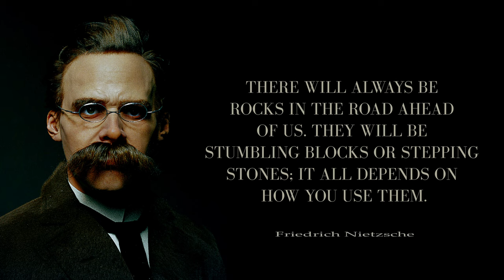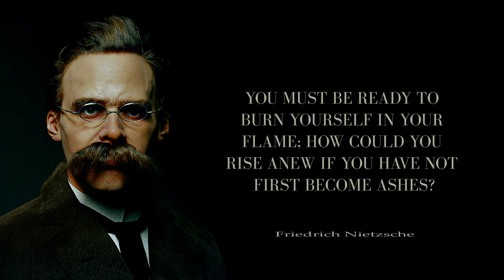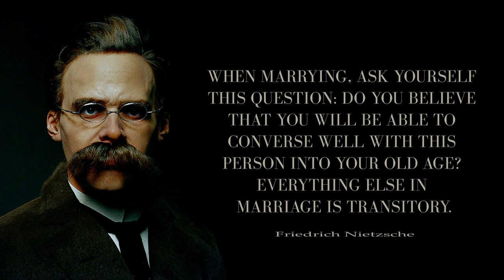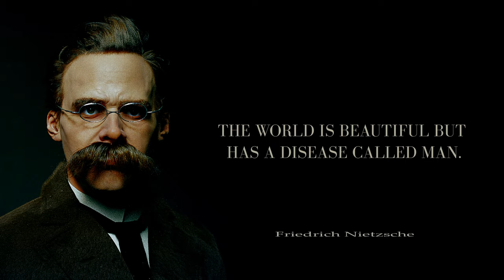Friedrich Nietzsche Quotes - Best Powerful Motivation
Nietzsche Quotes
Friedrich Nietzsche Quotes
Best Nietzsche Quotes
Top Nietzsche Quotes